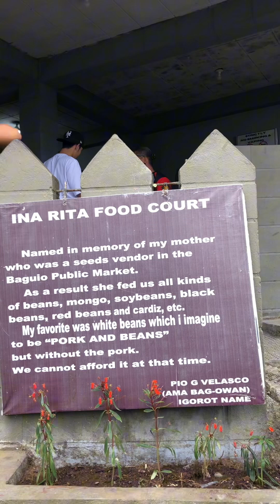IGOROT STONE KINGDOM | grabi yung mga tao subrang dami 😱